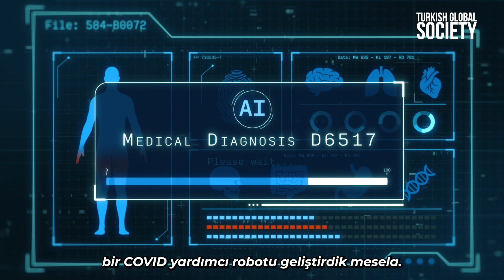Microsoft AI Kurucu Takımında Yer Alan Tek TÜRK! - DİDEM ÜN ATEŞ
Didem Ün Ateş'in ilham verici hikayesine tanıklık edin! "Microsoft AI Kurucu Takımında Yer Alan Tek TÜRK! - DİDEM ÜN ATEŞ"

Bu videoda İstanbul'dan başlayıp Amerika'ya, İngiltere'ye ve dünya teknoloji devlerine uzanan bir kariyer yolculuğu var. Yapay zekanın dünyayı nasıl dönüştürdüğünü önceden görüp harekete geçen Didem Ün Ateş'in mücadeleleri, aldığı cesur kararlar ve küresel başarıları herkese ilham verecek!

Microsoft, Accenture ve Goldman Sachs gibi şirketlerde yapay zeka liderliği yapan Didem Ün Ateş'in, iş hayatındaki çarpıcı tecrübeleri, ailevi zorluklarla baş etme yöntemleri ve yapay zekanın geleceğine dair öngörülerini bu videoda bulacaksınız.

Videodaki Bölümler:
00:00 Yapay Zeka Devrimini Önceden Görmek
00:28 COVID-19 Pandemisinde Yapay Zeka ile 1.3 Milyar Kişiye Destek
00:48 ChatGPT'nin Lansmanıyla Gelen Büyük Dönüşüm
01:04 Ailem Muhteşemdi Ama Evde Şiddet Vardı
01:37 İstanbul'dan Amerika'ya: Üniversite İçin Gizli Başvuru Macerası
02:36 Amerika’da 180 Kişilik Sınıfta 5 Kadından Biriydim
03:07 Aile İçin Türkiye’ye Dönüş: Anneme Yardım Etmek
03:24 Motorola’da 9 Yıl ve İngiltere’ye Taşınma Kararı
03:50 Microsoft’ta Startup Dünyasına Giriş ve Yapay Zeka'nın Yükselişi
04:53 Microsoft Research'te Tek Kadın ve Uluslararası Temsilciydim
06:03 Kadınlar İçin Yapay Zeka: 'Girls in AI' Programını Kurmak
07:28 Kariyerimdeki En Mutlu Eden Başarı: 8 Bin Genç Kızın Hayatına Dokunmak
07:33 Büyük Projelerde Liderlik ve OpenAI ile Microsoft İşbirliği
08:45 Generative AI (Üretken Yapay Zeka) Devrimine Tanıklık Etmek
09:47 İnsan ve Kültür, Yapay Zeka Dönüşümünde En Önemli Faktör
10:42 Yapay Zekanın Hataları Şirketlerin Sonu Olabilir
10:48 Responsible AI (Sorumlu Yapay Zeka): Riskleri Yönetmek
11:05 Accenture'da Hindistan İçin COVID Yardımcı Robotu Projesi
11:41 Schneider Electric İçin Başarılı Bir Yapay Zeka Stratejisi Kurmak
13:35 Goldman Sachs ile Kendi Şirketimi 10 Dakikada Kurmak
14:39 Şirketler Yapay Zeka’ya Nereden Başlayacağını Bilemiyor
15:36 Yapay Zekaya Başlamayan Şirketlerin Geleceği Yok
16:34 Aile İçi Şiddeti Konuşabilmem 40 Yılımı Aldı
18:03 Travmalarıyla Yüzleşen Bir Lider Olmak ve İlham Vermek

Bu belgesel tadındaki özel röportajda Didem Ün Ateş'in yapay zeka dünyasındaki olağanüstü serüveni, büyük şirketlerdeki başarıları ve kadınları teknoloji alanında güçlendirme yolundaki çabaları anlatılıyor.

Bu kanal, yurt dışında yaşayan Türk topluluklarını, global iş dünyasını, inovasyonu ve kültürel etkileşimi keşfetmek için var!